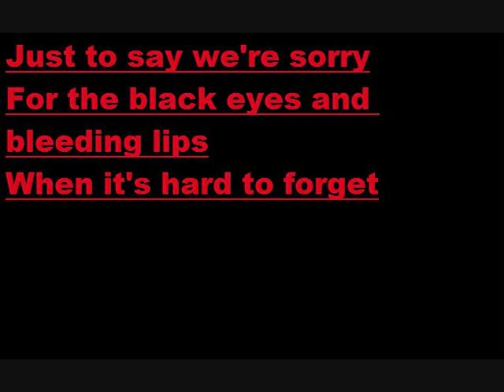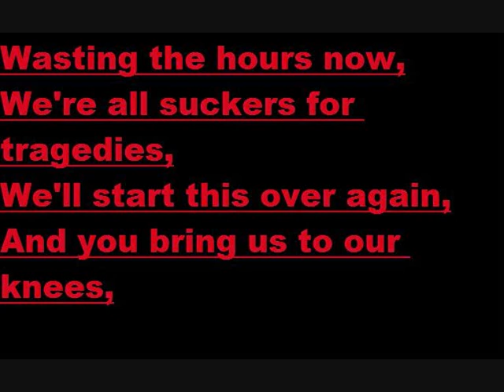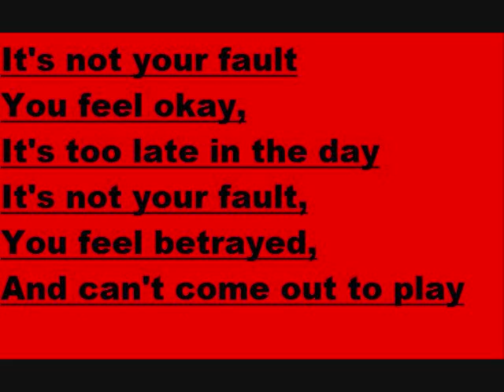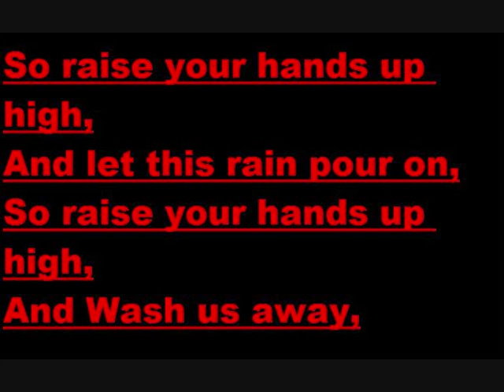funeral for a friend - roses for the dead lyrics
the album Hours February 20, 2006

Just to say we're sorry
For the black eyes and bleeding lips
When it's hard to forget
How many lies we told,
Or how we'd grow
Before i said goodbye
So lets scrape our knees on the playground

You feel okay,
It's too late in the day
It's not your fault,
You feel betrayed,
And can't come out to play

I never listened to a word,
You never said,
You never said,

Wasting the hours now,
We're all suckers for tragedies,
We'll start this over again,
And you bring us to our knees,

As sunrise comes,
And the story will sell
A few hundred papers,
So we'll follow you up!

You never said,
You never said,

So raise your hands up high,
And let this rain pour on,
And Wash us away,

Like innocence and childbirth
You look just like your mother,
And you look just like your father

Forgive him our father,
Your son is smiling
So lay roses around you...